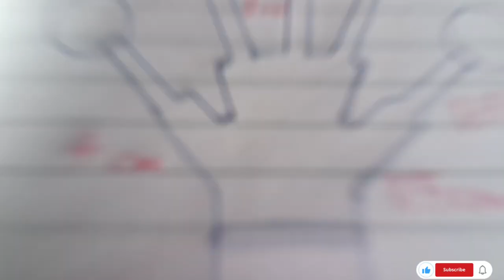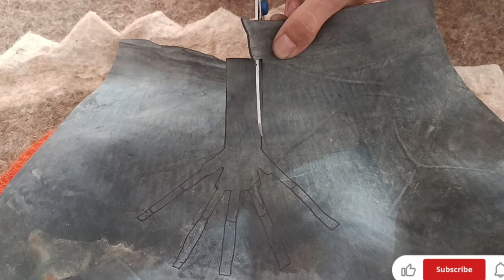Gripster construction training(forearm strengthening)no fee build gripster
Gripster construction
trick-idea
Part 1 of making a gripster